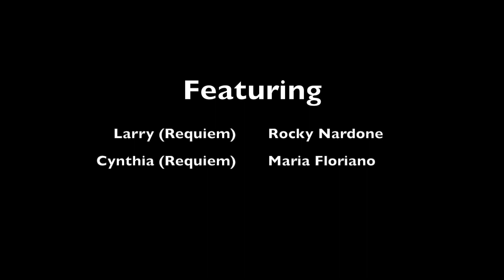Jessica Mae Murphy: Recital Reel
Jessica Mae Murphy's senior vocal recital

with Dr. Kevin Nitsch on piano
April 28th- SUNY Geneseo MT

Including clips from:
1. My Party Dress (Henry and Mudge)
2. Screw Loose (Cry Baby)
3. Requiem (Dear Evan Hansen)
4. I'll be here (Ordinary Days)